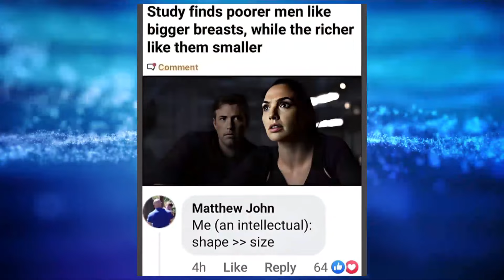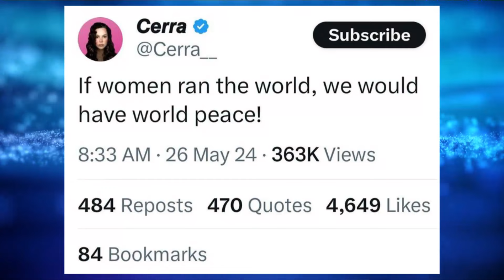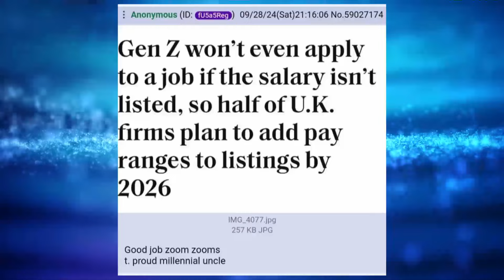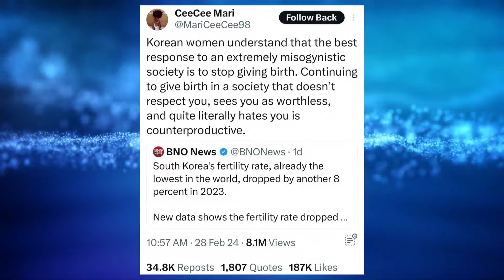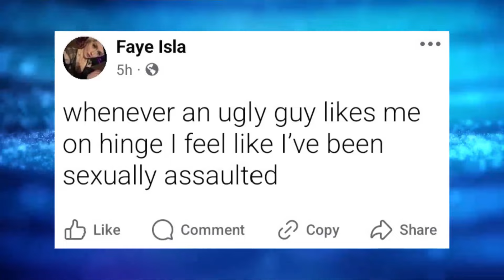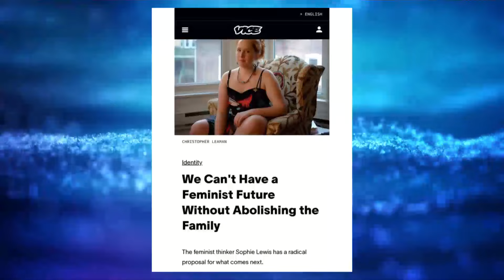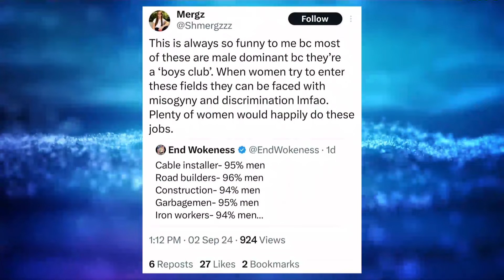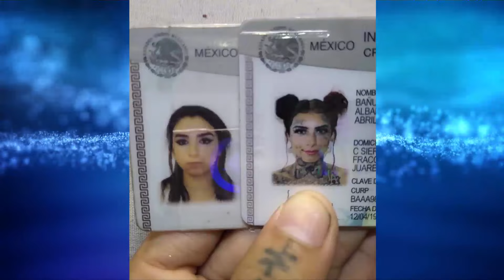Memes Of The Week #306 - MGTOW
Hey everybody welcome to another episode of memes of the week. The best thing you can do for this channel is smash the like button like it's your Alabama cousin so that it reaches a wider audience.